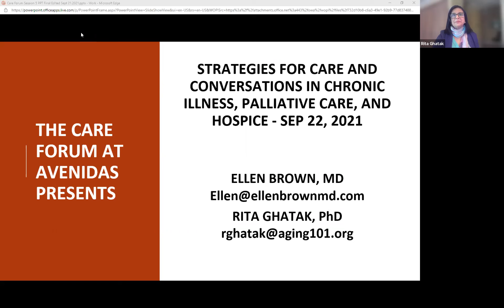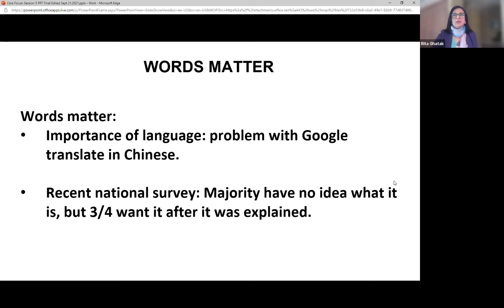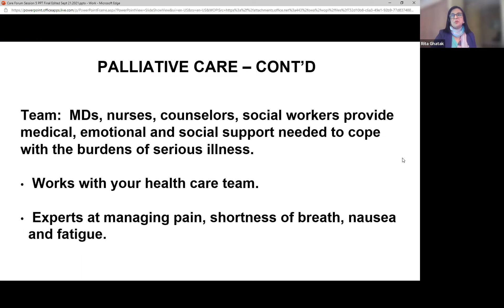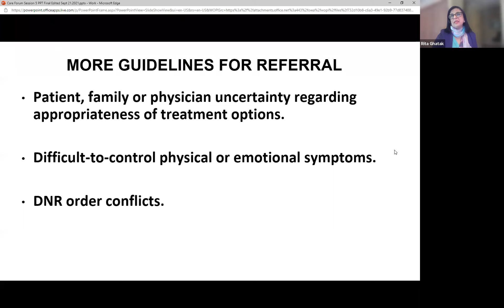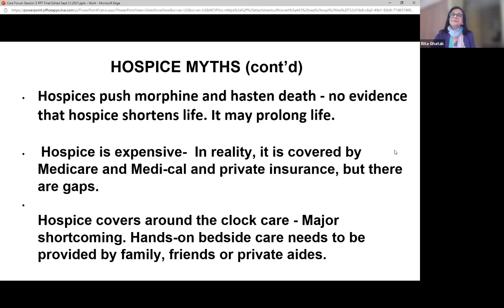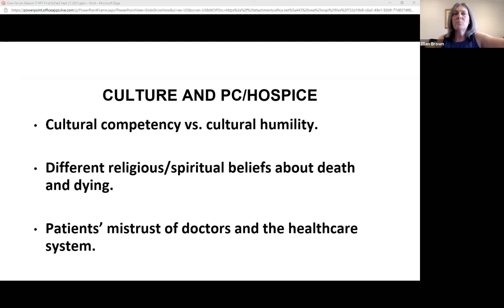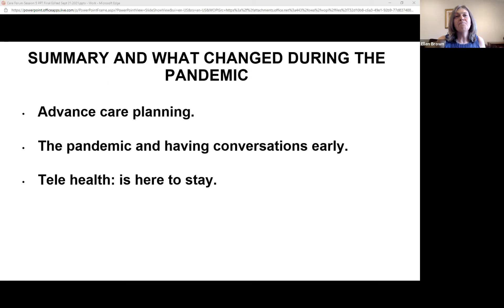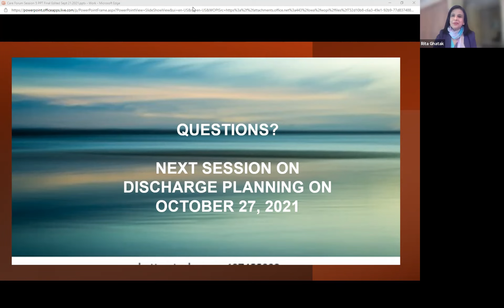Avenidas Care Forum 2021: Chronic Illness, Palliative Care, and Hospice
Join elder care experts Dr. Rita Ghatak and Dr. Ellen Brown for an educational and informative discussion designed to help family caregivers obtain support when caring for a loved one with chronic, serious or terminal illness.

We discuss important strategies for communicating with providers and family members when dealing with chronic and serious illness, the differences between hospice and palliative care and when it may be time and/or appropriate to ask for these services. Learn about the changes in Hospice and Palliative care during the pandemic.